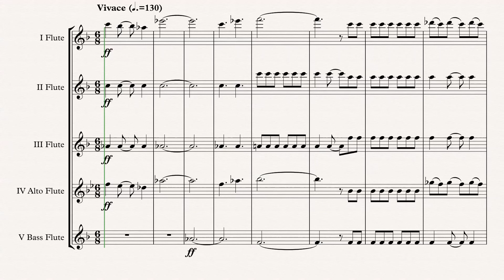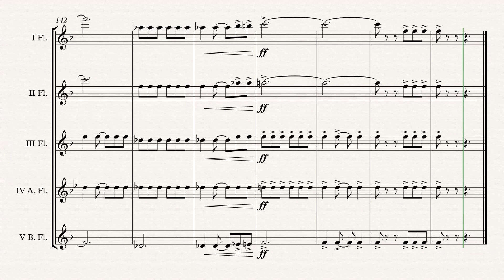„633 Squadron“ Flute Choir arr. Adrian Wagner Sheet Music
„633 Squadron“ (Ron Goodwin) arr. Adrian Wagner - Flute Choir (Sheet Music) Arrangement

Parts
I Flute
II Flute
III Flute